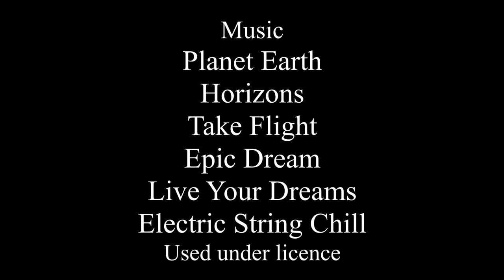Photographing The Fells - Episode 5: Great Gable via Moses Trod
In this episode I follow the legendary Moses Trod from Honister slate mine to the rocky summit of Great Gable. A superb walk with great views over Buttermere, Ennerdale and Wasdale.